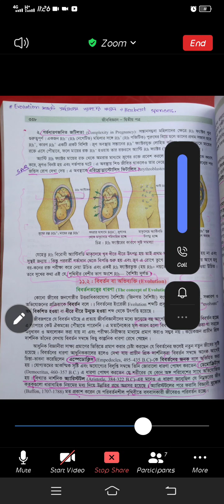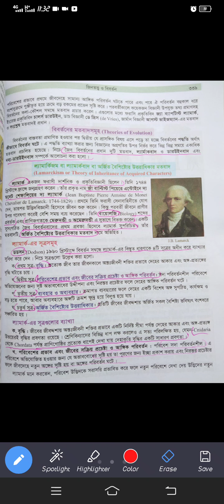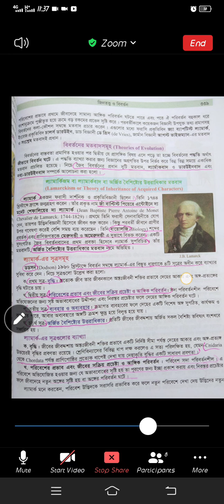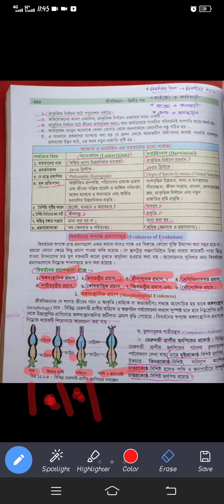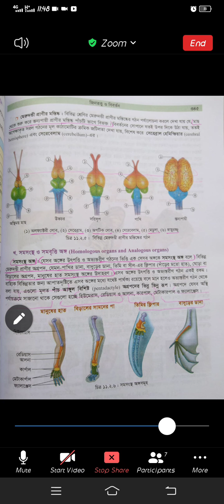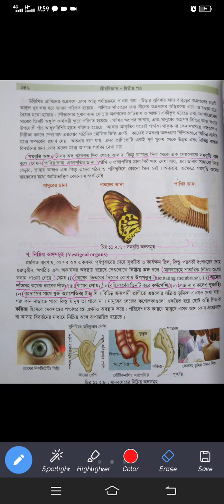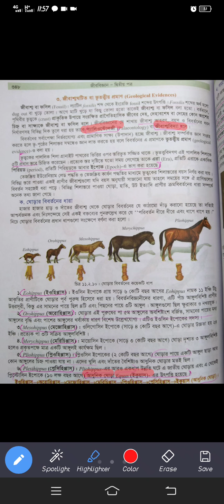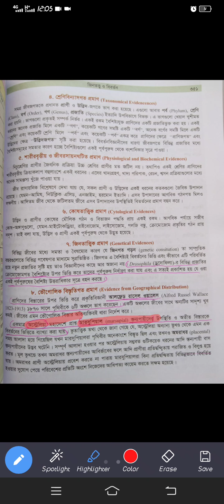৬.জিনতত্ত্ব ও বিবর্তন।। শেষ অংশ।। রেকর্ড ক্লাস।। HSC & Admission।।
♻️Class topic:💁☑️ Evolution (বিবর্তন),, ☑️ Theories of evolution (বিবর্তনের মতবাদ সমূহ),, ☑️Lamarckism (ল্যামার্কের মতবাদ),, ☑️ Darwinism (ডারউইনের মতবাদ),, ☑️ Neo-Darwinism (নব্য ডারউইন মতবাদ),, ☑️ Evidence of Evolution (বিবর্তনের সাপেক্ষে প্রমাণসমূহ),, ☑️ Connecting Link (সংযোগকারী সূত্র),, ☑️ Living fossil (জীবন্ত জীবাশ্ম)।🙆
Abdus Salam Sujan.
Easy to Learn with SALAM.